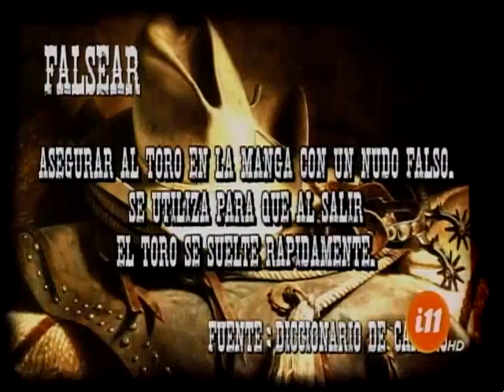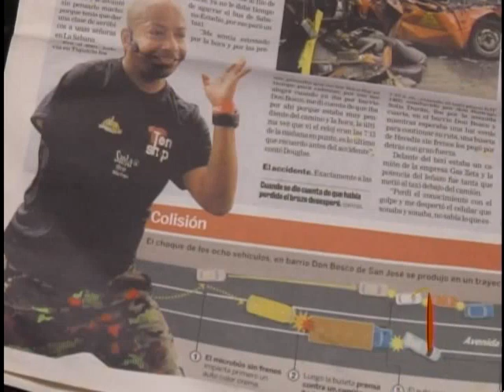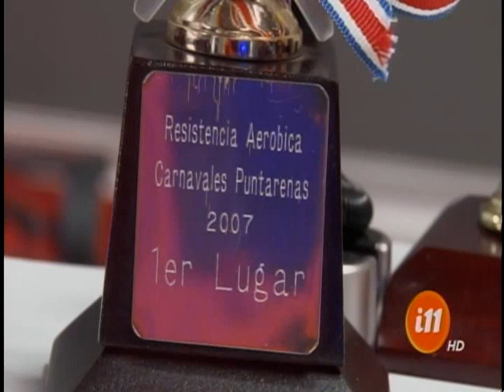Informe 11: Programa del 27 de Agosto 2019